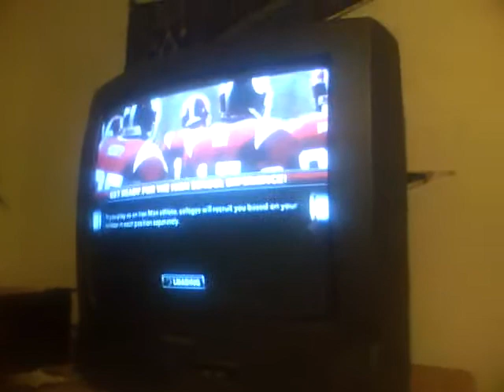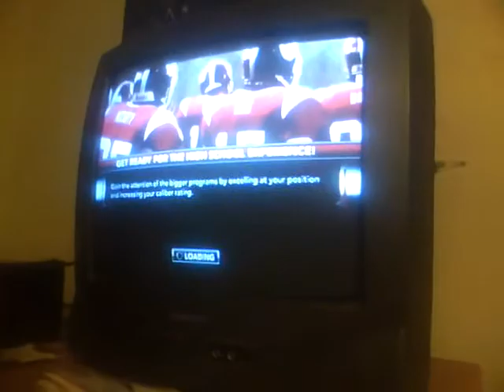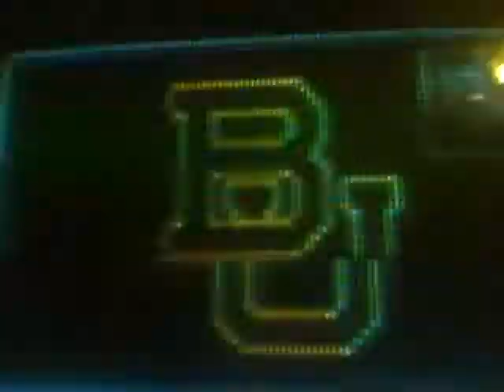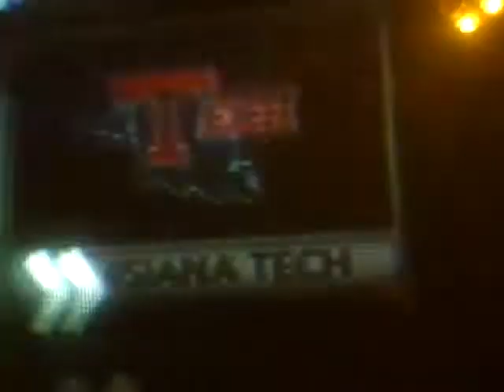Randy Orton Road To Glory Ep 2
Time to take on Pharr Outpost yay Paper Mario Reference